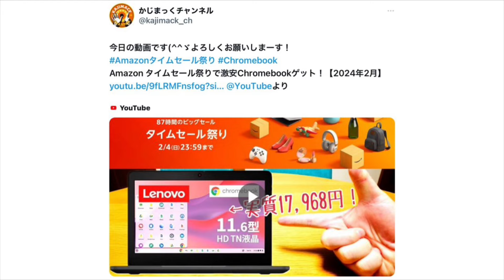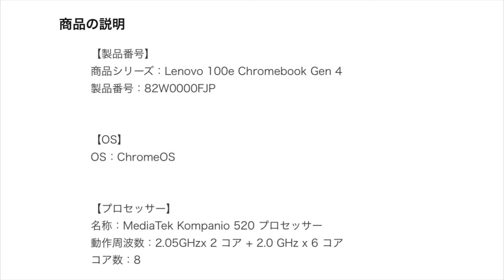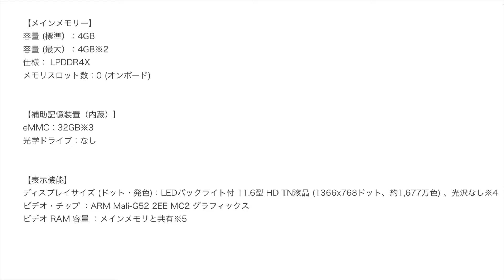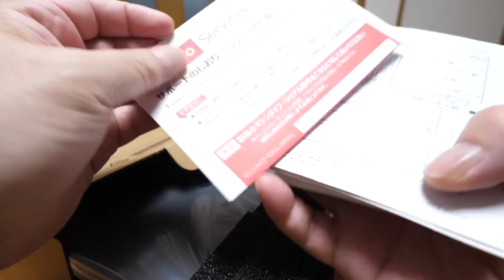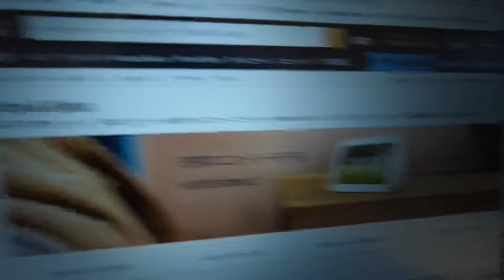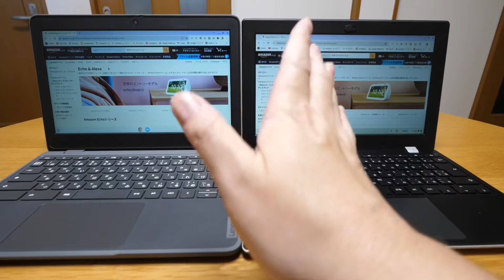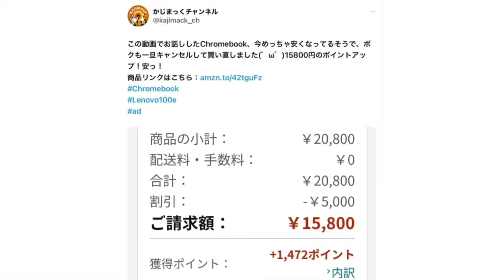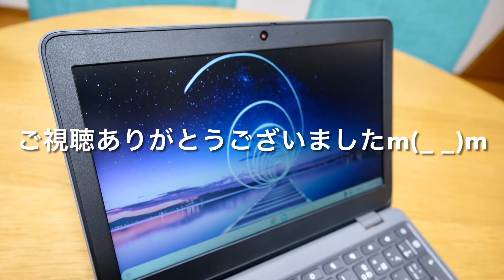Lenovo 100e 実質14,328円で買ったChromebook開封！【Amazon.co.jp限定】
Amazon 新生活SALEエントリー（2024 3/1～3/5）
【Amazon.co.jp限定】 Lenovo Chromebook クロームブック 100e 11.6インチ 日本語キーボード 重量1.23kg インカメラ搭載 プライバシーシャッター付き グラファイトグレー 82W0000FJP
ACER Chromebook 311 CB311-9H-A14N ピュアシルバー[11.6インチ/Celeron N4020/Chrome OS/メモリー容量4GB
※現在売り切れてます。

Kindle Unlimited 2か月99円：
Amazon Music Unlimited 1億曲以上が自由に聴き放題：
Audible 会員なら12万以上の作品が聴き放題：